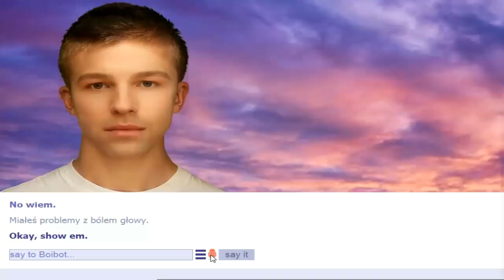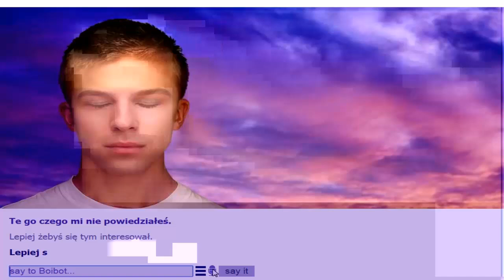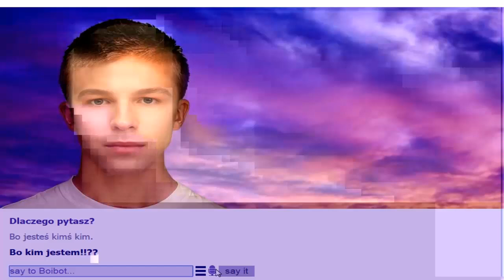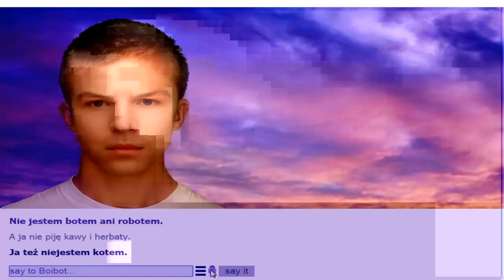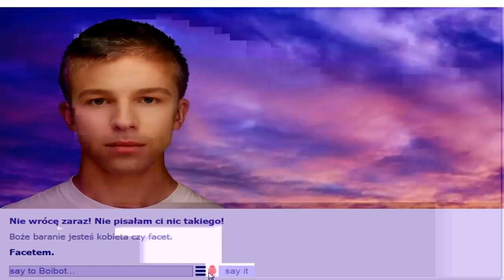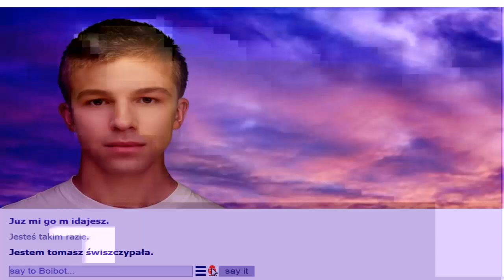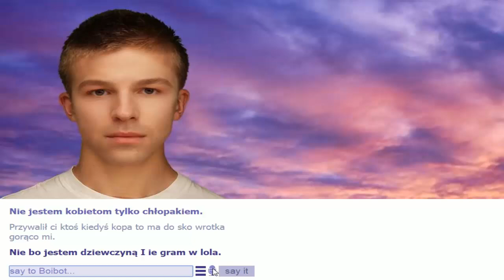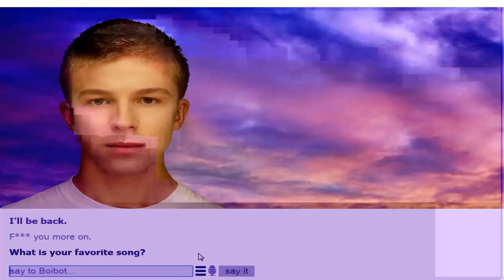BOIBOT| FAN EWY FARNEJ? + NIE URODZI BAŁWANÓW... = Jednorazowa rozmowa z nim?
Dyskusja 25 minutowa z najgorszym ścierwem EVER xD Napiszcie w komentarzach jak wy dawaliście radę z Existorem :D